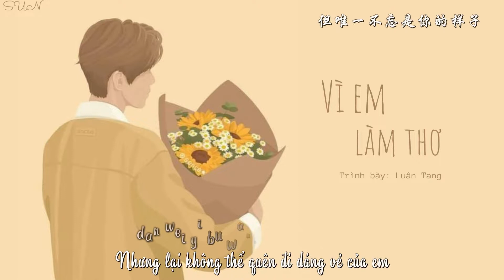(Vietsub+Pinyin) Vì em làm thơ - Luân Tang [为你写诗 - 伦桑]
Tên bài hát: Vì em làm thơ (为你写诗)
Trình bày: Luân Tang (伦桑)
Lyric:
爱情 是一种怪事
我开始全身不受控制
爱情 是一种本事
我开始连自己都不是
为你我做了太多的傻事
第一件就是为你写诗

为你写诗 为你静止
为你做不可能的事
为你我学会弹琴写词
为你失去理智
为你弹奏 所有情歌的句子
我忘了说 最美的是你的名字

爱情 是一种怪事
你的笑容是唯一宗旨
爱情 是一种本事
我在你心里什么位子

我什么都能忘记
但唯一不忘是你的名字
我什么都能忘记
但唯一不忘是你的样子
我什么都能忘记
我什么都能忘记
Pinyin:
ài qíng   shì yī zhǒng guài shì
wǒ kāi shǐ quán shēn bù shòu kòng zhì
ài qíng   shì yī zhǒng běn shì
wǒ kāi shǐ lián zì jǐ dū bù shì
wéi nǐ wǒ zuò liǎo tài duō de shǎ shì
dì yī jiàn jiù shì wéi nǐ xiě shī
wéi nǐ xiě shī   wéi nǐ jìng zhǐ
wéi nǐ zuò bù kě néng de shì
wéi nǐ wǒ xué huì dàn qín xiě cí
wéi nǐ shī qù lǐ zhì
wéi nǐ dàn zòu   suǒ yǒu qíng gē de jù zǐ
wǒ wàng liǎo shuō   zuì měi de shì nǐ de míng zì
nǐ de xiào róng shì wéi yī zōng zhǐ
wǒ zài nǐ xīn lǐ shén me wèi zǐ
wǒ shén me dū néng wàng jì
dàn wéi yī bù wàng shì nǐ de míng zì
dàn wéi yī bù wàng shì nǐ de yàng zǐ